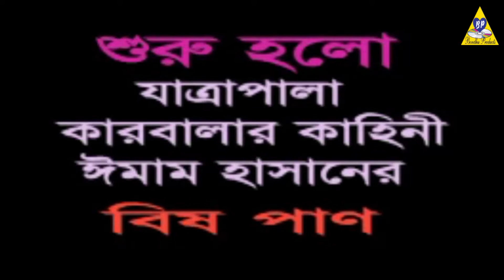ঈমাম হাসানের বিষ পান যাত্রাপালা | Imam Hasaner Bish Pan Jatra Pala | Jatrapala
Jatra Pala Name: Imam Hasaner Bish Pan
Script: Sayed Abdus Samad
Director: Sayed Abdus Samad
Produce: Bondhu Products
Publishing & Distribution: Bondhu Products

যাত্রাপালাঃ ঈমাম হাসানের বিষ পান
সংলাপঃ সৈয়দ আব্দুস সামাদ
পরিচালকঃ সৈয়দ আব্দুস সামাদ
প্রযোজক - সৈয়দ আব্দুস সামাদ
প্রযোজক ও পরিবেশনা - বন্ধু প্রোডাক্টস

** This audio-visual element is copyrighted content of Bondhu Products, Dhaka, Bangladesh. Any unauthorized publishing is strictly prohibited.